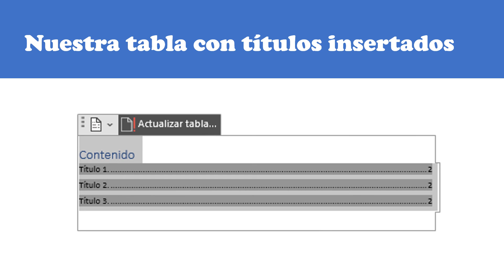¿ Cómo hacer un índice en Word ?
En este vídeo aprenderemos como hacer un índice en WORD, es muy útil para tareas, proyectos, tesis, tesinas o presentaciones.

En nuestro Grupo de Facebook Casa de estudio, ya tenemos en una amplia bibliografía, artículos, etcétera, indispensables para el estudio del Derecho.

Y en las siguientes plataformas de streaming [PODCAST's]